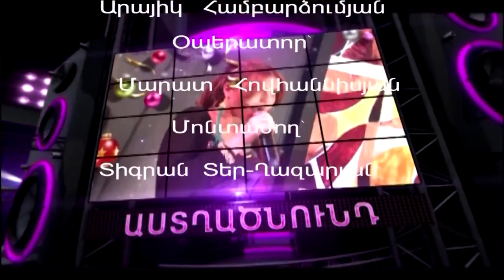ԱՍՏՂԱԾՆՈՒՆԴ - Դավիթ Ղարիբյան